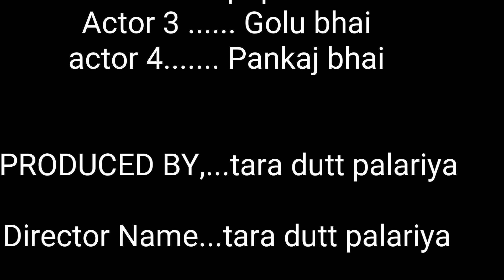Indian shoulder motivational video full struggle official || new video|| Indian Army#taraduttpalari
video Se Kaise Le kha lena Dena Nahi Aaye kalpanik Hai Kisi Garib ki majak mat banao

माई यूट्यूब चैनल taraduttpalariya#
आप लोगों का प्यार और स्नेह  सब्बक्राईब शेयर लाईक और कमेंट जरूर करें  और पूरा विडिओ देखे

यह विडिओ से किसी को लेना देना नहीं हैं
यह विडिओ काल्पनिक है

Facebook page...taraduttpalariya#

Instagram..taraduttpalariya#

Tip tok...tara dutt1984#